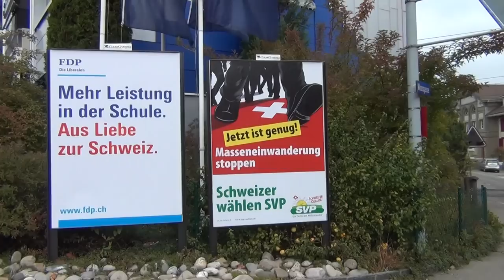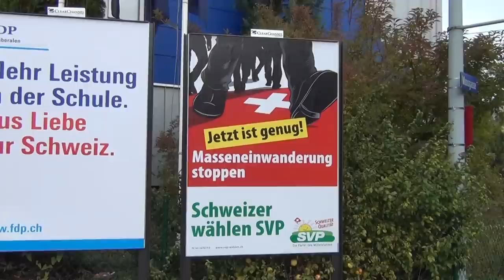Switzerland: Schizophrenic-Paranoia (ethnophobia)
The Swiss are paranoid with the idea of losing their swiss identity, because of having immigrants in "their" country; in psychiatry a person who doesn`t know anymore who he is, because he has no more identity is called schizophrenic, and if this is mixed with fear for things that are not, the psycho analysis calls this paranoia. The whole thing getting dangerous, cause the sick swiss mind thinks, that his fear and ethnophobia can be cured by having assault rifles at home under his bed. The civilised world should watch this sick people very carefully and give them the "medicine" they need for the state of mental illness they`re in. And by the way, the biggest massive immigration took place, when the alamanic Swiss took over the land from the celtic people of the Helvet tribe, thus making the Swiss the bulk of the immigrants themselves; they got rid of the Helvets through genocide, trickery and swiss lies - as usual.